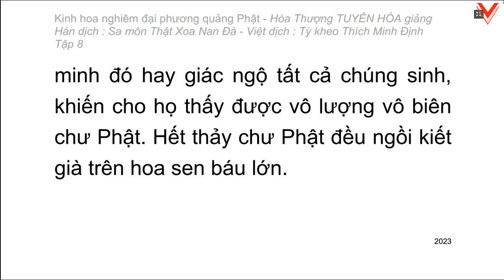Kinh hoa nghiêm - hoà thượng Tuyên Hoá giảng giải - Tập 8/25 (tiếp theo)